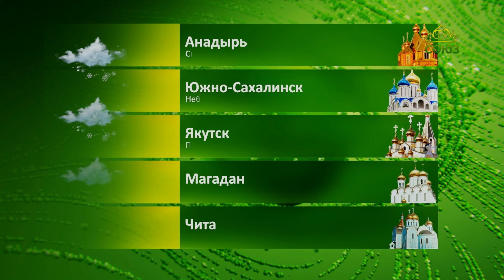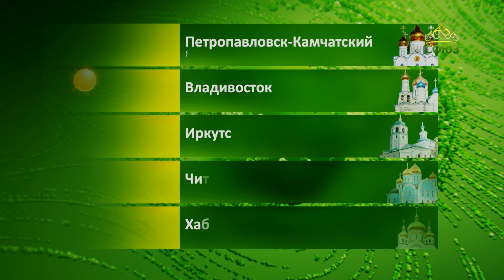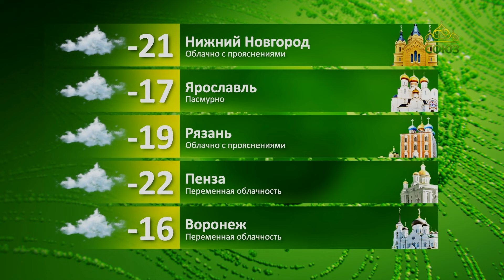Прогноз погоды на 13 января 2024